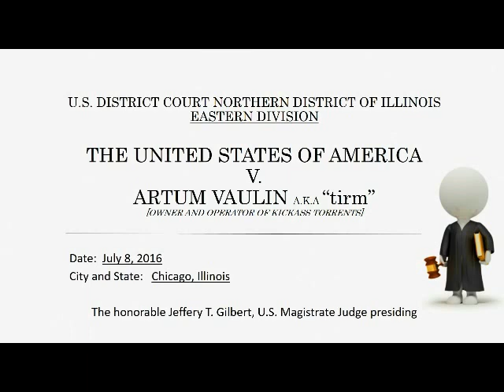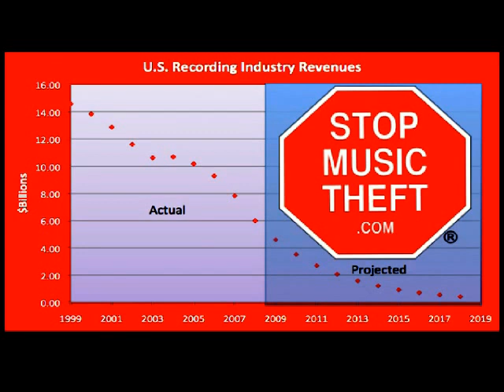Audio Arts in the Entertainment and Media Industries @ Full Sail Online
Week 3 project in AEM class at Full Sail.  Not perfect, but time was a factor